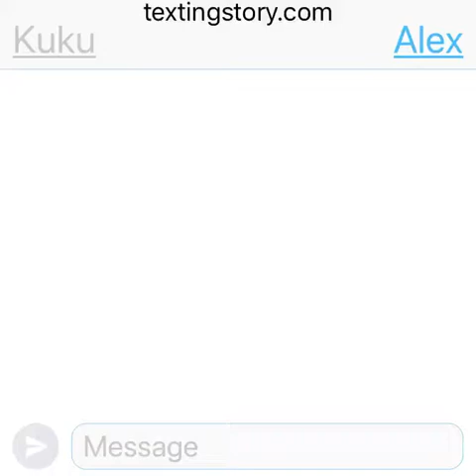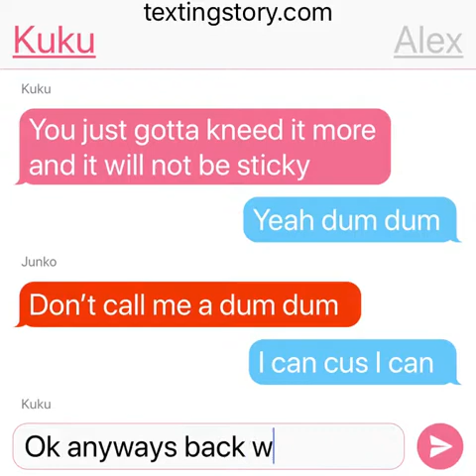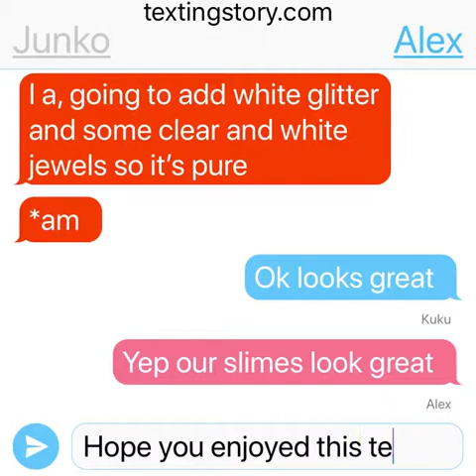I was bored so I made a tutorial text on slime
I like slime and so does kuku